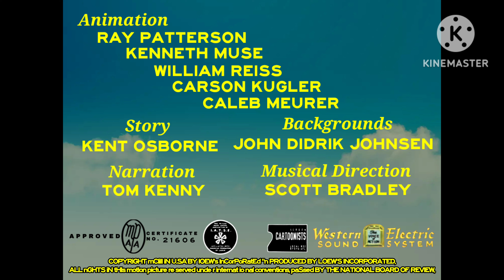The Sponge Who Could Fly (2003, if it was an MGM cartoon) intro